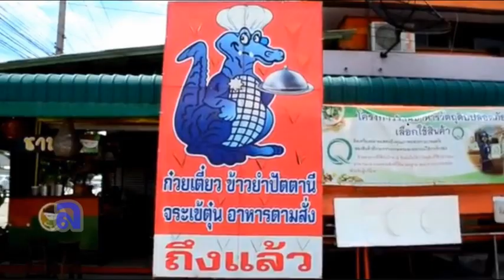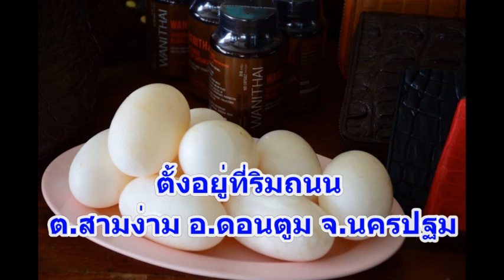ลองยัง? ก๋วยเตี๋ยวเนื้อ “จู๋จระเข้” หนึ่งเดียวในนครปฐม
ท้านักชิมของแปลกรับปลดล็อก !! ร้านก๋วยเตี๋ยวเนื้อจระเข้ ตึกส้ม หนึ่งเดียวในจังหวัดนครปฐม เตรียมพร้อมรับลูกค้าด้วยหลากเมนูสุดพิสดาร “จู๋จระเข้” เมนูลูกค้านิยม ของดีราคาไม่แพงให้ คนทั่วไปเข้าถึงได้ แต่เน้นย้ำต้องปฏิบัติตามระเบียบในสถานการณ์โควิด 19